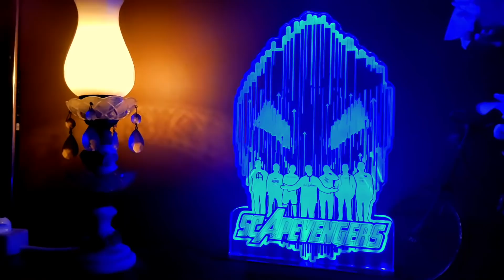SUPER MEGATANK TIMELAPSE 0-100%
Throwback
Satu tahun SuperMegaTank

Some of footage is from deHakims Channel. Thanks for the awesome footage...!

Tiap episode dalam topik ini (diharapkan) akan tayang mingguan, dan diharapkan informasi ini berguna untuk kawan-kawan yang ingin mengenal dunia aquascape ataupun sekedar ingin mengetahui segala aspek lebih dalam dunia aquarium (terutama air tawar).

Jika berguna, kami sarankan untuk subscribe (jika belum), like dan share video ini, akan sangat membuat kami semangat untuk membuat episode2 selanjutnya, jangan lupa juga klik lonceng di channel ini untuk mendapatkan informasi otomatis tentang pembahasan2 lain seputar aquascape